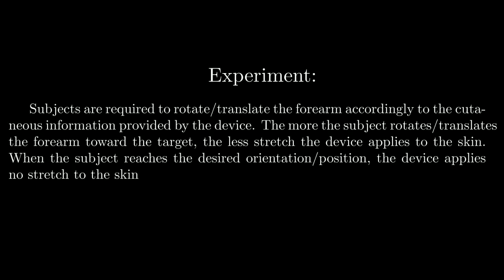Design of a Wearable Skin Stretch Cutaneous Device for the Upper Limb (Haptic Symposium 2016)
This work presents a novel cutaneous device
capable of providing independent skin stretches at the palmar,
dorsal, ulnar, and radial sides of the arm. It consists of
a lightweight bracelet with four servo motors. Each motor
actuates a cylindrical shaped end-effector that is able to rotate,
generating skin stretch stimuli. To understand how to control
and wear the device on the forearm to evoke the most effective
cutaneous sensations, we carried out perceptual experiments
evaluating its absolute and differential thresholds. Finally, we
carried out an experiment of haptic navigation to assess the
effectiveness of our device as a navigation feedback system to
guide a desired rotation and translation of the forearm. Results
demonstrate an average rotation and translation error of 1.87○
and 2.84 mm, respectively. Moreover, all the subjects found our
device easy to wear and comfortable. Nine out of ten found it
effective in transmitting navigation information to the forearm.